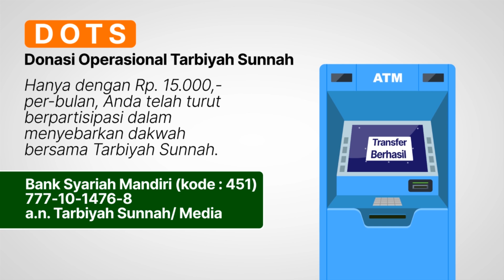Ad-Daa' wa Ad-Dawaa' #2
Pembahasan Kitab

"Ad-Daa' Wad-Dawaa'"
Karya Ibnul Qayyim al-Jauziyyah رحمه الله

Tidak ragu lagi, tentu saja sudah dibahas berkali-kali bahwa perkara hati merupakan perkara yang sangat penting untuk diberikan perhatian lebih dari pada amalan-amalan anggota badan. Ini seperti pernyataan dari banyak ulama Ahlussunnah wal Jama’ah. Allah subahanahu wa ta’ala berfirman,

ذَٰلِكَ وَمَن يُعَظِّمْ شَعَائِرَ اللَّـهِ فَإِنَّهَا مِن تَقْوَى الْقُلُوبِ

“Demikianlah (perintah Allah). Dan barangsiapa mengagungkan syi’ar-syi’ar Allah, maka sesungguhnya itu timbul dari ketakwaan hati.” (QS. Al-Hajj: 32)

Tidak semua orang yang beramal (meskipun yang terlihat semangat), sumbernya dari pengagungan hati. Padahal dalam ayat ini jelas bahwa Allah menegaskan bahwa ciri takwa yang hakiki itu adalah dengan pengagungan yang bersumber dari hati ketika melaksanakan perintah Allah dan menjauhi larangannya. Karena ada orang yang meninggalkan atau mengerjakan sesuatu terkesan seperti dia beribadah dengan semangat, ternyata tujuannya untuk hal-hal yang lain. Entah itu harta, urusan dunia, popularitas, atau juga kepentingan hawa nafsu yang lainnya.

Penyakit hati seperti ini menghalangi orang untuk menggapai ketakwaan yang sesungguhnya. Kalau kita tidak berusaha melakukan sebab-sebab yang menguatkan hati sekaligus menghilangkan penghalang-penghalang, maka pasti seorang hamba akan gagal dalam upayanya untuk mendekatkan diri kepada Allah subhanahu wa ta’ala.

Bentuk penyakit hati bisa terlihat dalam bentuk sifat iri hati, dengki, hasad, ria, ujub, sombong, atau sifat negatif lainnya. Ad-Daa' Wad Dawaa' mengupas tuntas tentang hal berikut:

• Seputar penyakit hati, tarbiyah, doa, maupun takdir.
• Seputar maksiat, seperti macam macam maksiat, bahaya maksiat bagi pelakunya maupun orang sekitar, serta hukuman Allah terhadap pelaku maksiat kelak di akhirat.
• Seputar syirik, seperti macam macam syirik, baik dari segi niat, kehendak, perbuatan, maupun perkataan.
• Seputar dosa besar, seperti kezhaliman, pembunuhan, dan zina dampak negatifnya
• Seputar pintu pembuka maksiat, seperti bisikan hati, pandangan mata, dan langkah kaki.
• Seputar liwath dan menyetubuhi binatang
• Seputar cinta, seperti tingkatannya, mabuk asmara, dan masalah lainnya;

Ad-Daa' wad Dawaa' adalah sebuah karya besar dan fenomenal di bidang akhlak, tarbiyah, dan tazkiyatun nafs, mulai dari pentingnya do'a bagi seorang hamba serta hubungan antara do'a dengan takdir. Penulisnya, Ibnul Qayyim al-Jauziyyah, adalah seorang ulama tersohor dan penulis buku berbobot yang hidup pada abad ke-8 H.

HAPUS DOSA DENGAN SEDEKAH
RAIHLAH PAHALA JARIYYAH

Sabda Nabi صلى الله عليه وسلم, "Shadaqah itu dapat menghapus dosa sebagaimana air dapat memadamkan api." (HR. Tirmidzi , dishahihkan oleh Syaikh Al-Albani رحمه الله)

Hanya Rp20.000,-/ bulan untuk turut menjaga pemeliharaan channel ini sehingga pahala jariyyah dari tersebarnya ilmu semoga mengalir bagi kita semua: